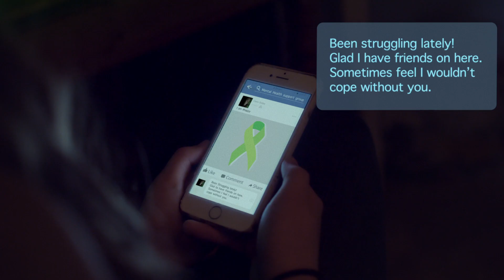This is Social Media - Young Health Movement | ADCAN Awards 2018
2018 Category Winner
A film for Young Health Movement | Social Media & Mental Health

DoP: Malte Rosenfeld
Editor: Hasani Franke @ Work Editorial
Grade: Alex Gregory @ The Mill London
Online: Keno Naidoo @ Left Post Johannesburg
Sound & Orignal Music: Sam Worskett @ Mcasso
Casting: Paul De Freitas
Focus: Maiya Rose
Focus: Toby Harris

Cast:
Moses Alexander @ BAME
Nobuse Junior @ BAME
Panashe Mubwandarikwa @ BAME
Phillips Obak @ Creative Kidz
Antony Ezogu @ iD Kids Talent
Robert Awoyemi @ Top Talent
Georgia Brisco
Klara Roberts
Zayana Husain @ BAME
Pamjeet Dhillon @ BAME
Henrietta Rhodes @ BAME
Charles Fusari